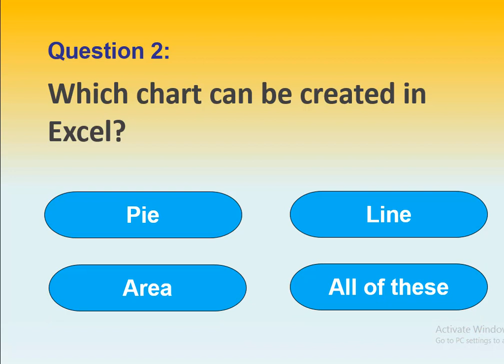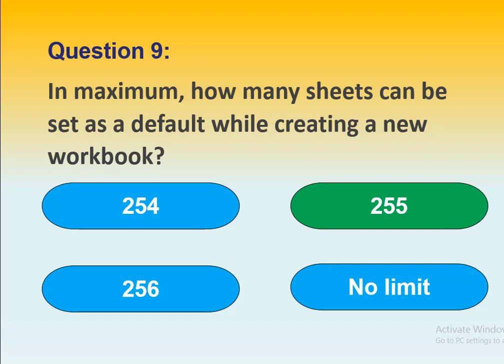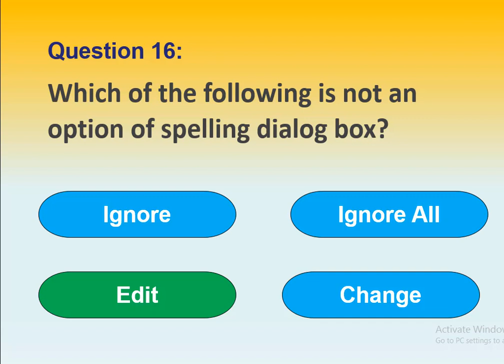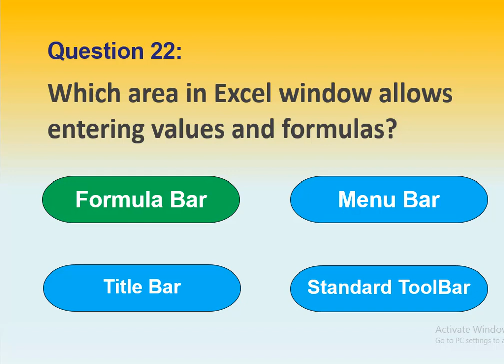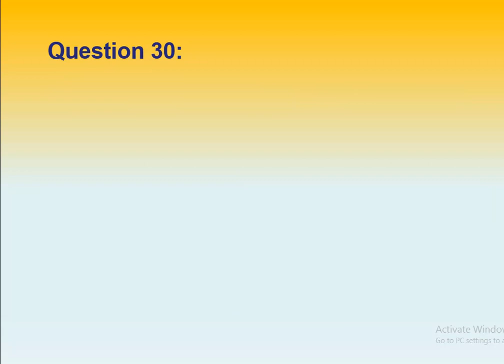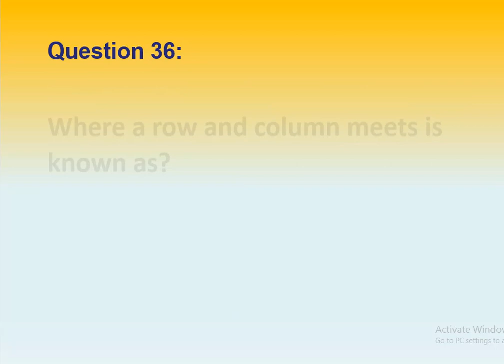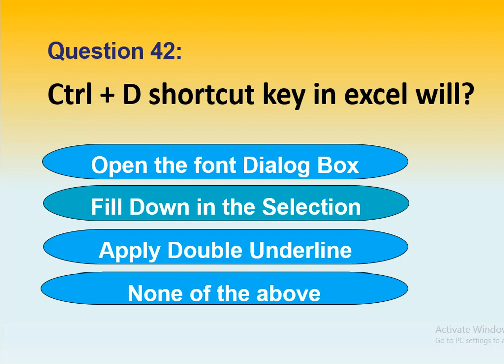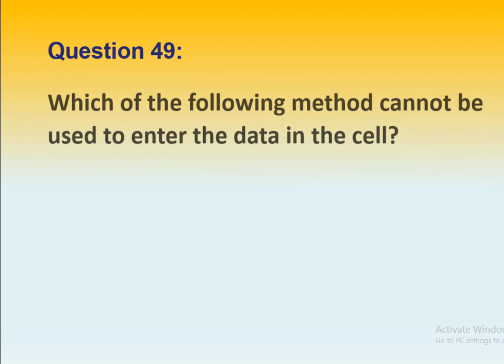Top 50 MS Excel Most Repeated MCQs Questions and Answers | Microsoft Excel MCQ For PPSC,FPSC,NTS2021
Microsoft Excel is a spreadsheet program included in the Microsoft Office suite of applications. Spreadsheets present tables of values arranged in rows and columns that can be manipulated mathematically using both basic and complex arithmetic operations and functions. MS Excel Questions Answers (MCQ -Multiple Choice, Objective Type) Online test :
Microsoft Excel is a spreadsheet software and is part of the widely used MS Office Package. Here you will find a great collection of Multiple Choice (MCQ)Questions in the category of Microsoft Excel with answer. Most of the questions are applicable to all versions of MS Excel (including Excel 97-2003, XP, 2007, 2010, etc.). Sometimes question from this category are asked as part of the computer operation general knowledge section of basic computer awareness test. MS Excel MCQ Question with Answer.

TOPICS COVERED:
ms excel question and answers
ms excel question and answers pdf
ms excel questions in hindi
excel mcq in hindi
excel mcqs with answers
excel mcq question and answers
ms word mcq question and answer
ms word mcq in hindi
ms word question for exam
ms office questions and answers for competitive exams pdf
ms office mcq questions and answers
ms excel questions and answers
ms word mcq for competitive exams
ms word questions for competitive exams
ms word mcq question and answer in hindi
ms word mcqs for ppsc
ms word mcq questions in hindi
ms word mcqs with answers
ms word shortcut keys ms office mcqs
microsoft word mcq
ms word mcq questions computer
mcq question computer
mcqs computer for competitive exam